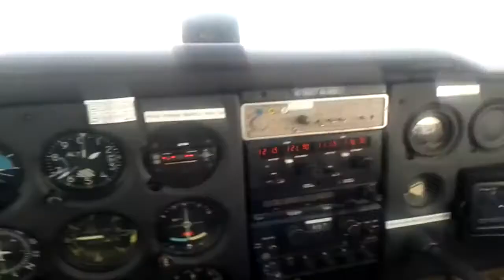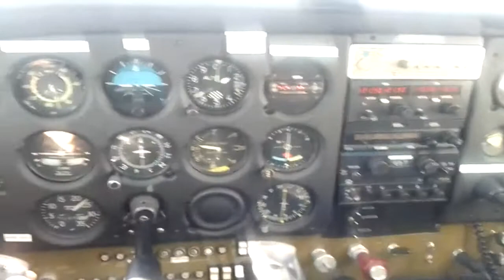Solo Flight St-Hubert/Sorel/Bromont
Cessna 172 C-GDDK
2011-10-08